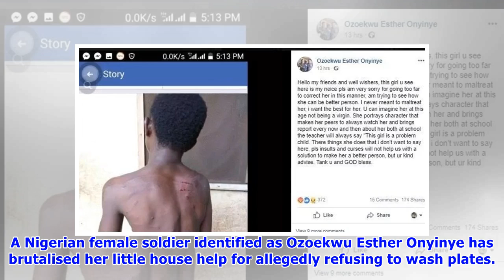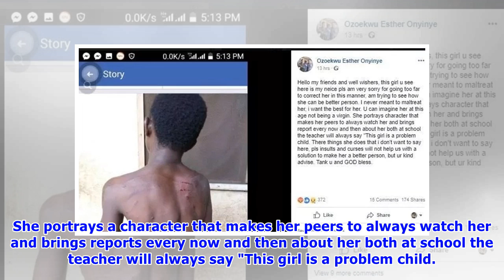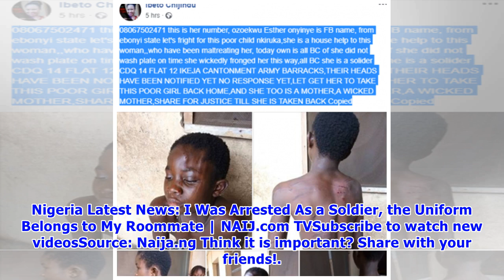Female soldier brutalises her little niece for allegedly not washing plates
A Nigerian female soldier identified as Ozoekwu Esther Onyinye has brutalised her little house help for allegedly refusing to wash plates. According to a Twitter user, Ifeanyi @ohakwegifeanyi, who shared the news, Onyinye has been maltreating the young girl for long but the latest beating was all because she “did not wash plate”.Ifeanyi, in his tweet, disclosed that Onyinye lives at CDQ 14 Flat 12 Ikeja Cantonment Army Barracks. READ ALSO: Saraki, PDP senators allegedly team up with Dogara to pe...